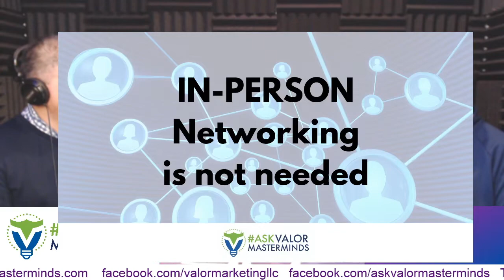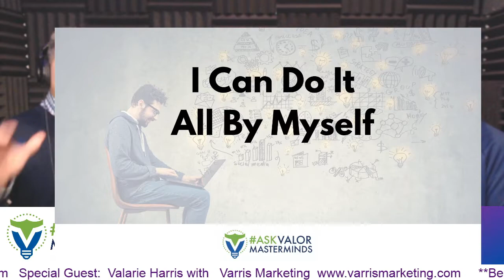PODCAST: Social Media Marketing Tips for 2020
In this Ask Valor Masterminds Podcast episode, we bring back guest speak Valarie Harris with Varris Marketing who educates our viewers on the social media trends for 2020.  Listen to what's new and some tips to help you manage your social media marketing.